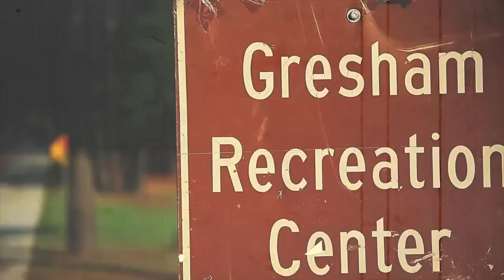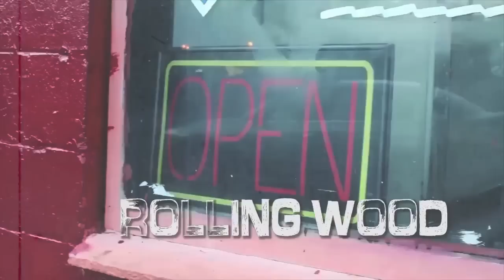WEED MAN 2 Movie Soundtrack (Ft. Curren$y Kevin Gates Doe B Young Thug Gucci Mane 8Ball & MJG)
Listen For Free At Spotify or Download from iTunes And Google Play. Buy The Movie At Amazon.com